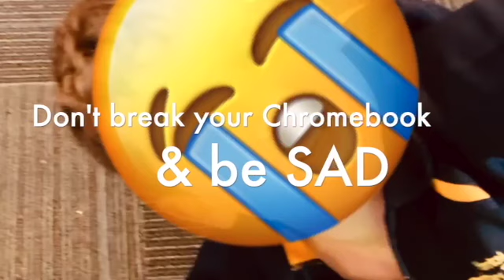Chromebook Care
We made a video in Room 11 about Chromebook Care.